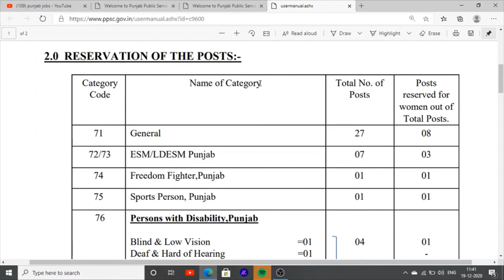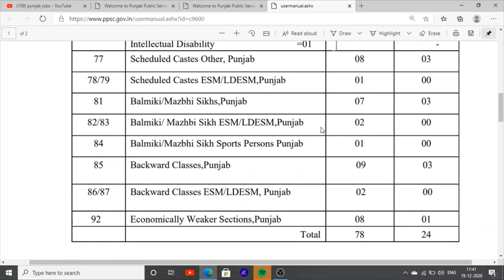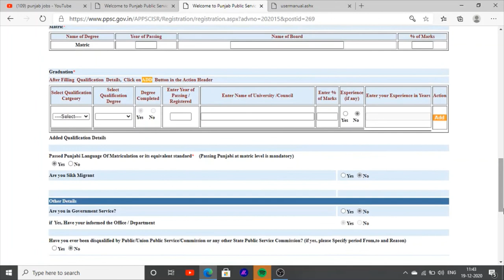Latest Jobs In Punjab Naib Tehsildar Jobs Vacancies in Punjab Jobs 2020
Hello Friends This is a Informative Channel and This Video is Full Information About latest punjab jobs update these jobs are announced by punjab civil services ppsc naib tehsildar jobs vacancies these punjab jobs ba pass candidates can apply for punjab jobs 2020 latest jobs recruitment this link official link ppsc punjab civil services jobs recruitment